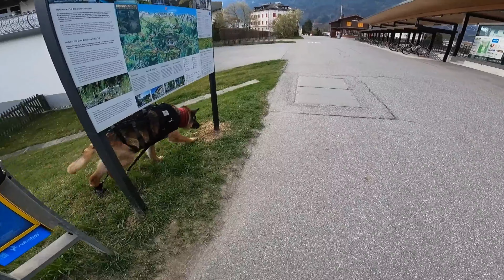Odin walking through the Swiss Alp village of Bonaduz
Join Odin today, as he walks in the village of Bonaduz during early spring, on a Saturday morning before sunrise. Odin is turning 13 on August 10th, 2023, and since 1 year he was diagnosed with Degenerative Myelopathy (DM), thus he will be using the Flexi-Pander aid chest-vest, as well as what we refer as the Spy-Suit (because the vest looks all high-tech and futuristic!). He adapted really well, as the Flexi-Pander prevents him from interlocking his hind legs and also helps the hindlegs moving smoothly forward, so that he doesn't grind his rear paw nails on the ground. But as an extra-precaution, Odin is also using Pawz rubber socks.

Enjoy the walk and the calm and soothing music, with with his cute soft steps as he ventures through the village, going about his first daily routine. Don't forget to have your pet be part of this walk as well :)